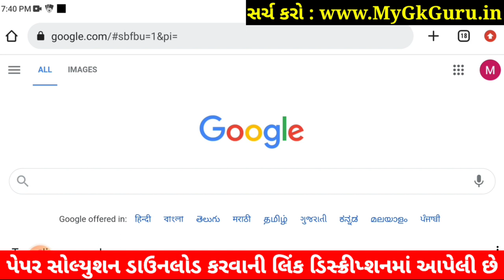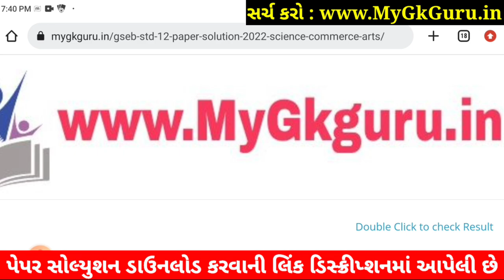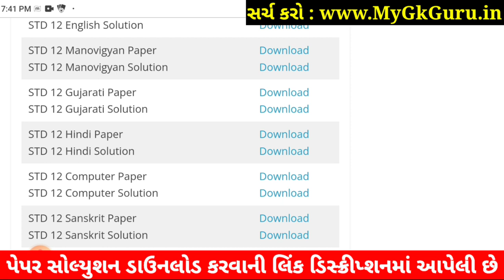STD 12 Hindi Paper Solution 2022 First Exam, STD 12 Hindi First Exam Paper Solution 2022 100 Marks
STD 12 Hindi Paper Solution 2022 First Exam October, STD 12 Hindi First Exam Paper Solution 2022 100 Marks, Pratham Pariksha STD 12 Hindi Paper Solution 2022 STD 12 arts.

Other Related Search Queries :
Dhoran 12 Hindi First Exam Paper Solution 2022 Arts